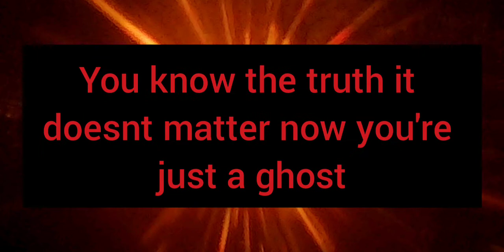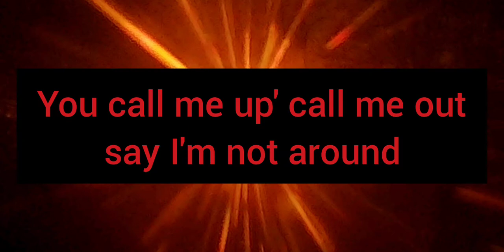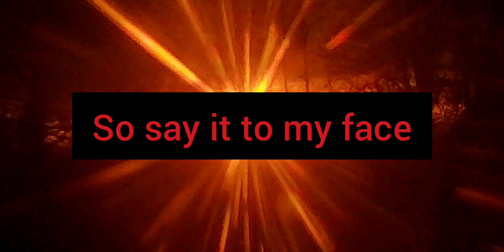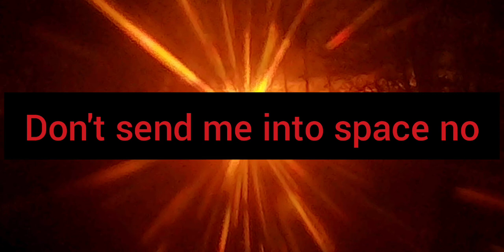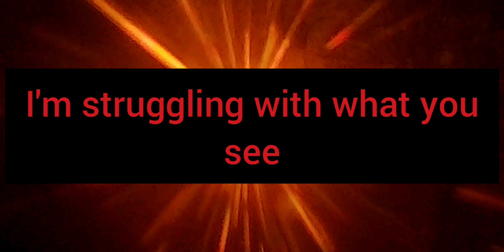NateWantsToBattle - No Reason To Lie (Lyrics)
this video took a really long to make so please enjoy.